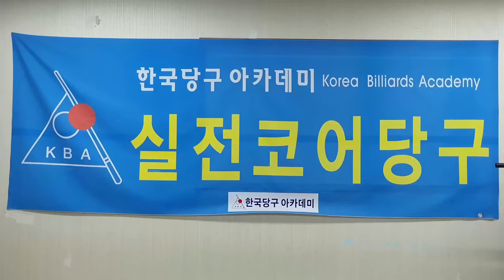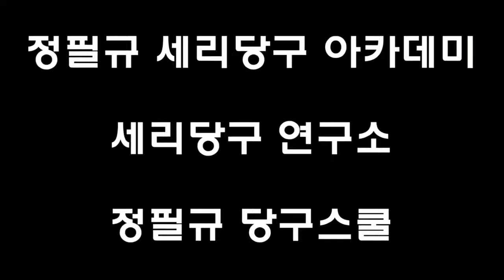[4964] 한국당구아카데미 // 밀기 복합 / 세리(일단) : 3808(1508)일 / 16593(4534)시간_ 2024.11.17.